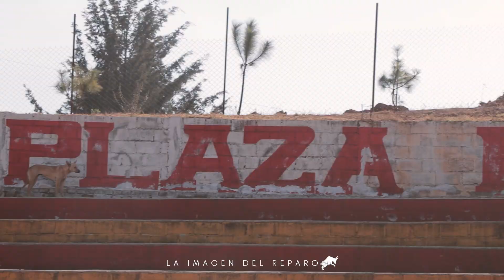¡EL EQUIPO VAQUERO BRONCO LLEGO A BRINDAR ESPECTACULO CON LOS TOROS FASCINANTES!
Rancho Santa Anita presente en Umecuaro, Michoacán acompañado del Equipo Vaquero Bronco de Coco Cruz ¡EN LA CAMARA SE PRESENTO MIGUELITO!